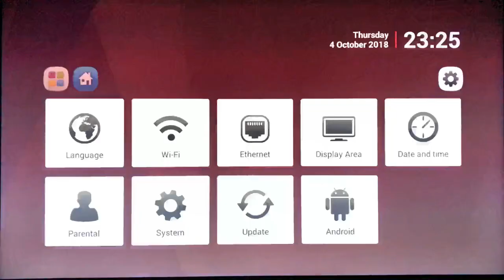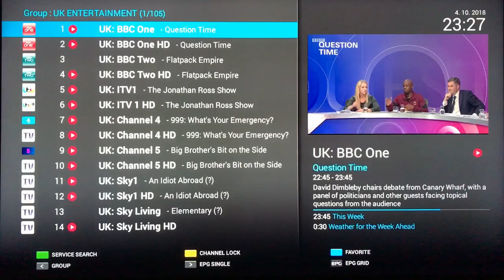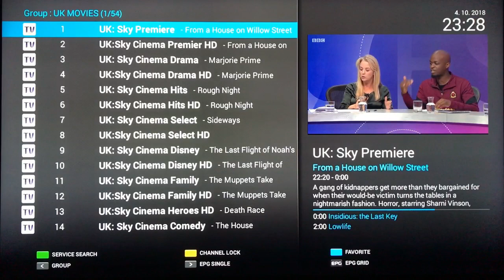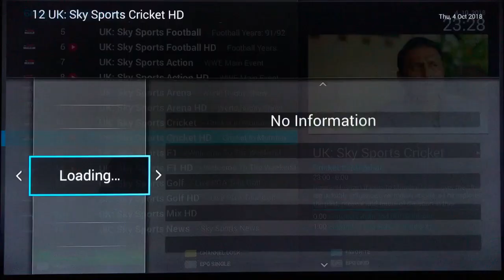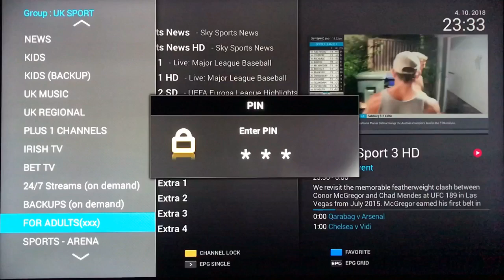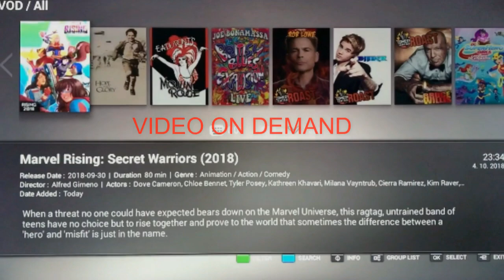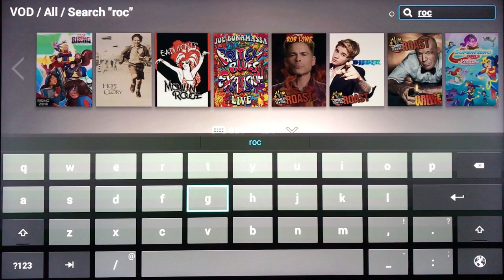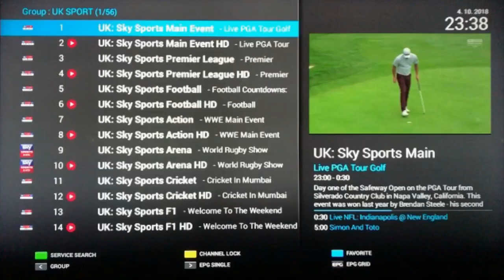Formuler Z Prime - 4K Recordable Android - Ice Speed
Formuler Z Prime